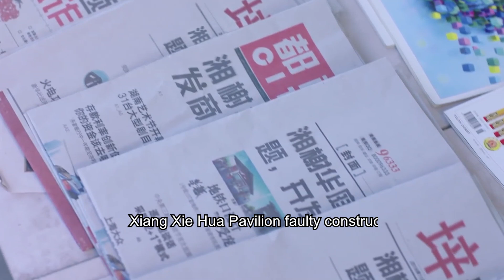妻子謊稱在家，丈夫一個電話發現不對勁，直奔酒店捉姦暴打情夫！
【歡迎訂閲】大劇點播
👇更多精彩：
2RGKYZYA 25